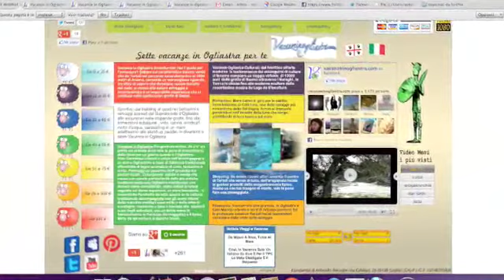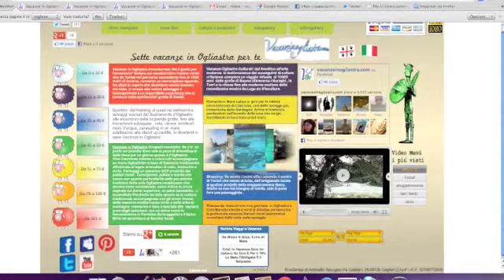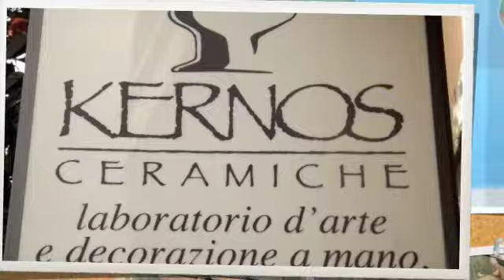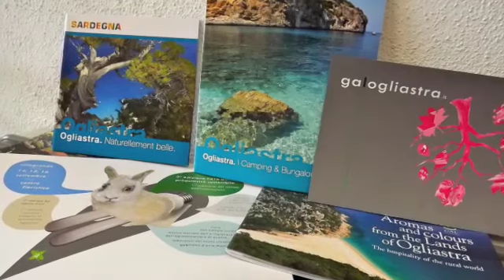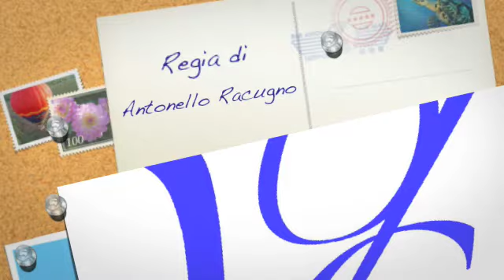Ceramiche Artistiche in Sardegna 'medium'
Immagini di Ceramisti Sardi, Kernos Ceramiche Cagliari, Fernando Marroccu Villacidro, Villagrande Strisaili "Fiera della produttività sostenibile" e Serena Cao, modella.